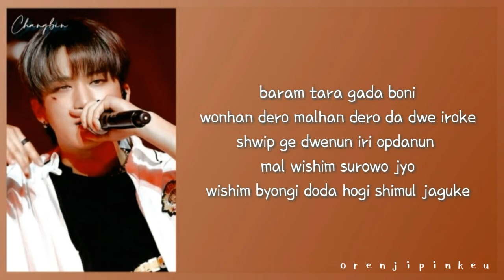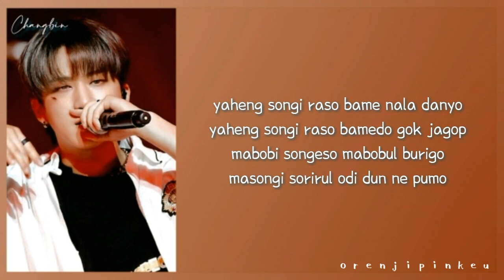How To Rap: STRAY KIDS - Easy Changbin & Hyunjin part [With Simplified Easy Lyrics] (Happy 5k subs!)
Track: 'Easy'

Video By: orenji pinkeu

Had a hard time memorizing Hyunjin and Changbin's part in Easy? This video is a great help!!